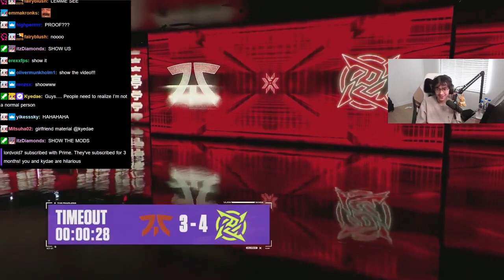kyedae : ayo Tyson stop exposing me